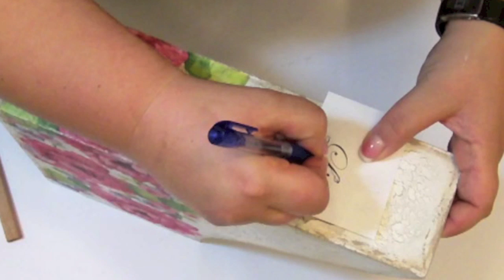Decoupagekrok po kroku segregator ze spękaczem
Film pokazuje pomysł na ozdobienia segregatora metodą serwetkową "na żelazko" oraz postarzenie przy pomocy spękacza jednoskładnikowego. Technika decoupage - DIY. Chcesz więcej? Zapraszamy na